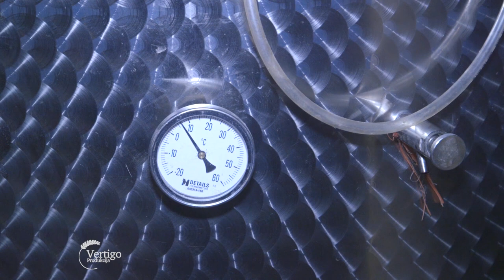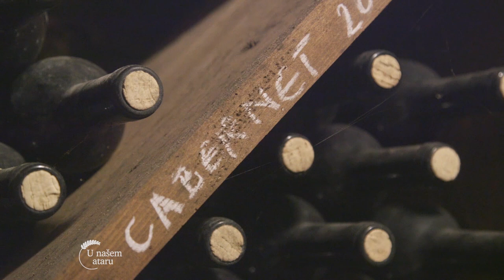Proizvodnja vina u Gudurici - U nasem ataru 892